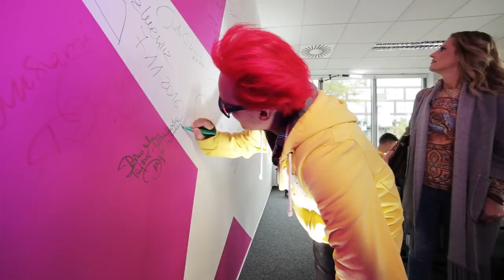"Oświadczyłem się Dominice bez przedniego zęba" - Michał Wiśniewski | Gwiazdy Cejrowskiego III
Gośćmi pierwszego odcinka trzeciego sezonu "Gwiazd Cejrowskiego" byli Michał Wiśniewski i jego żona Dominika Tajner-Wiśniewska.